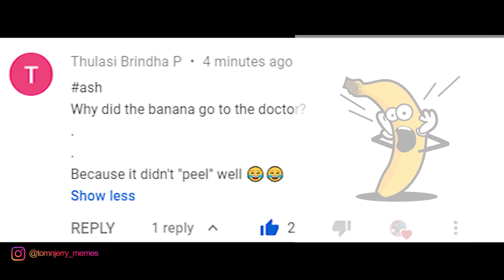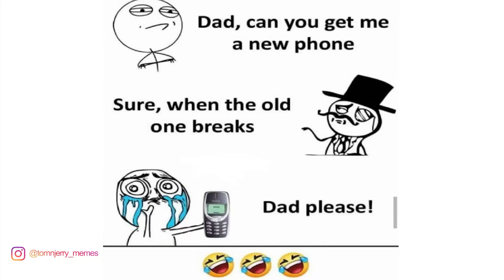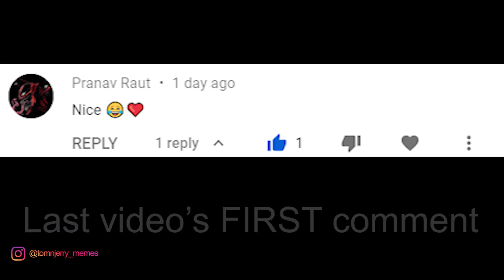WATCH THESE WHEN YOU ARE DEPRESSED #3| SCHOOL MEMES| FUNNY MEMES| DANK | PUNTASTIC | TIKTOK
If you are here from my Instagram page, leave a comment 'From Instagram'.
Hope u guys support me. 🙏😄